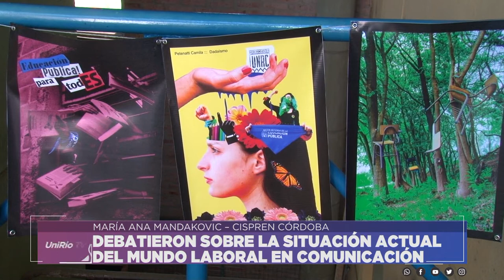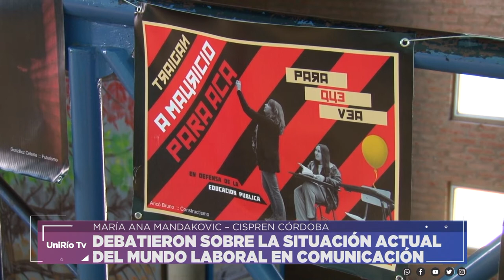DEBATIERON SOBRE LA SITUACIÓN ACTUAL DEL MUNDO LABORAL EN COMUNICACIÓN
MARÍA ANA MANDAKOVIC – CISPREN CÓRDOBA
Facebook.com/uniriotv
Twitter.com/uniriotv